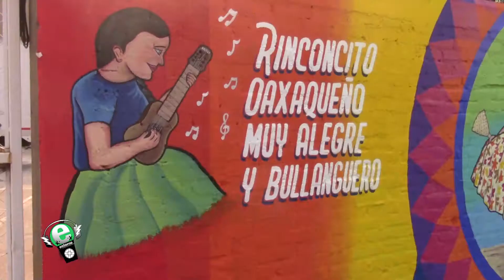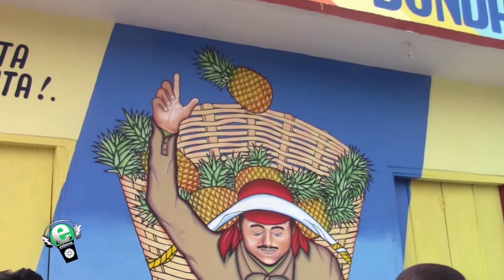ETN 26 ABRIL 2021 01 Fandango del Kiosco LB -Mural Dimeco en la Bondad LB